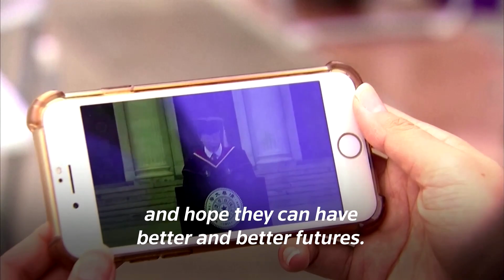China's socially distanced graduation ceremony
Hundreds of students took part in a socially distanced graduation ceremony at one of China's top universities.